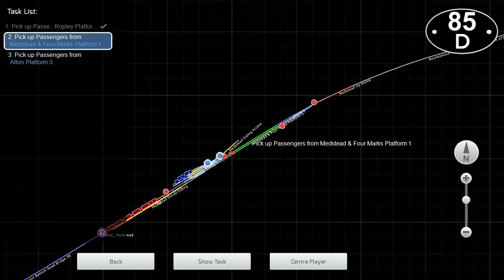Train Simulator Classic | Autumn On The Alps